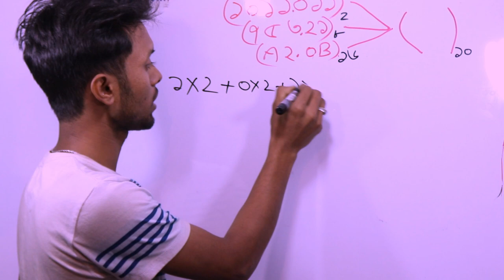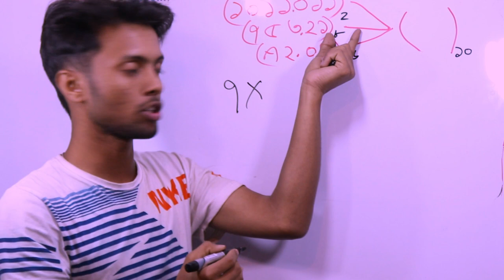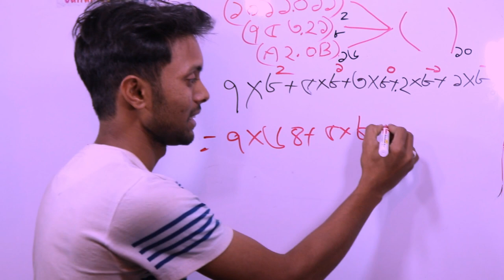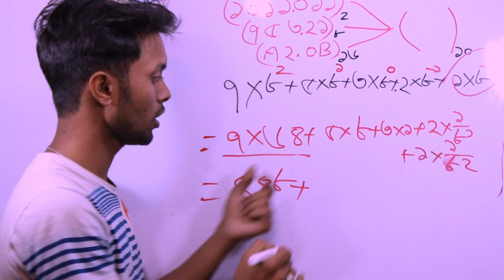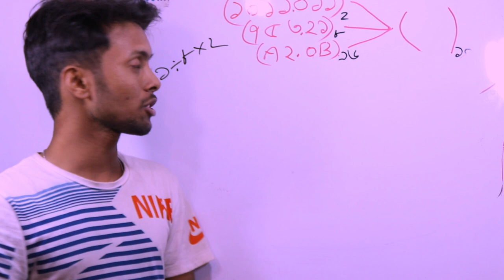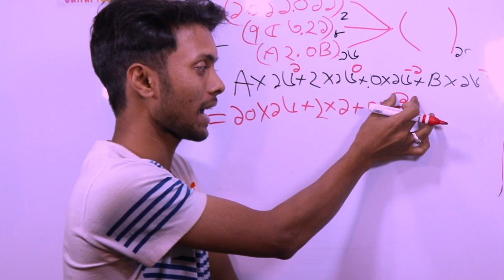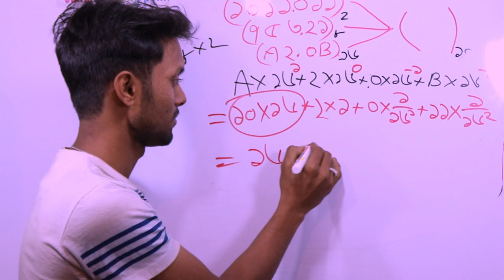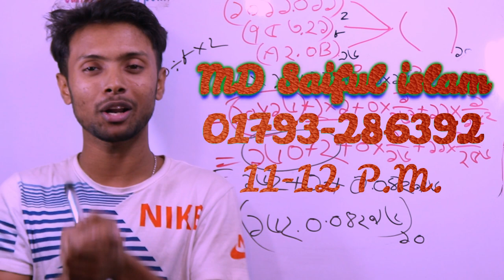বাইনারি, অক্ট্যাল, হেক্সাডেসিমেল থেকে ডেসিমেল | সংখ্যা পদ্ধতি। নাম্বার সিস্টেম। class 3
Binary , Octal, Hexadecimal to Decimal convert.

ICT CHAPTAR 3 PART 1 CLASS 07